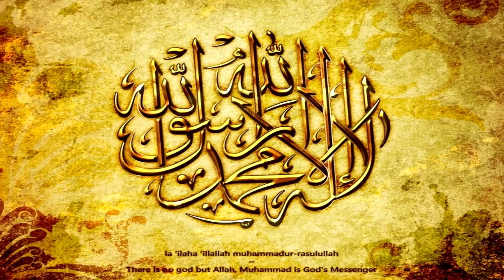Ziker E Illah Shares His Top Tips for Amna Bint-e-Tahir Success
Name: Ziker E Illah
Naatkhuwan: Amna Bint-e-Tahir
Production: